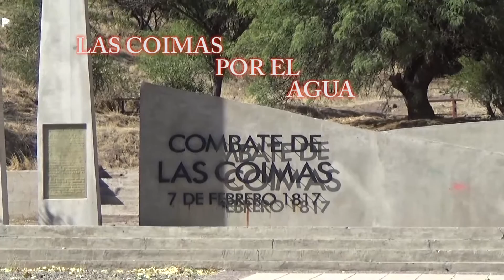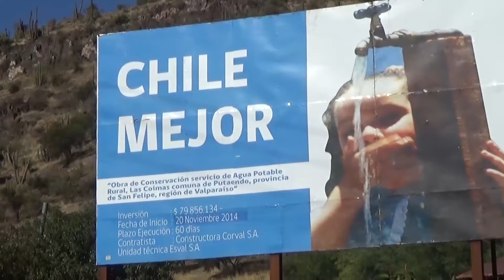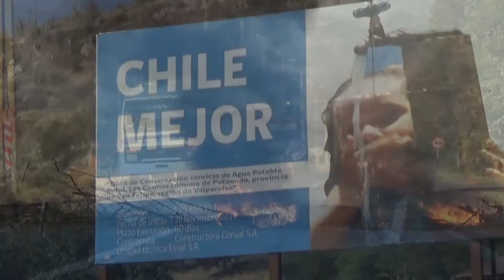Las Coimas por el Agua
Mientras nos azota el calor del verano, existe un grupo de aproximadamente 60 familias en la localidad de Las Coimas, en la comuna de Putaendo, que no reciben agua potable de forma regular y de calidad, Hoy viernes 13 de Enero de 2017, tienen una reunión con las autoridades para intentar dar solución a este problema. La inspiración de este video es justamente en pos a ablandar corazones, para lograr ser la sociedad solidaria que debiéramos ser. Mientras los canales nacionales nos muestran playas, turismo y diversión, yo quise mostrarles realidad y contraste, pero sobre todo, afirmar mis creencias de que un capitalismo social, como el modelo australiano, es posible siempre y cuando tengamos un empresariado responsable con su ética de lucro, un gobierno sensible y pronto a intervenir un modelo que presente deficiencias o irregularidades y a una sociedad solidaria como siempre nos destacamos los chilenos.
No podemos ni como personas ni como gobierno,
Practicar un capitalismo tan inhumano,
Que diga que una APR con estatutos, reglas y autonomía de gestión,
Este en quiebra y eso sea un problema privado.
El problema es de todos nosotros como humanos.
Mirar para el lado no bañará a esos niños,
Oídos sordos no quitarán las sed de los necesitados,
Un gobierno indolente e insensible,
Simplemente no satisface la calidad de vida de estos compatriotas.
Mientras el agua escurre malgastada por avenidas de la capital provincial,
Las Coimas junta gota a gota el escaso elemento
Para lavar el sudor de su sufrimiento,
Y hasta las lágrimas de impotencia,
Son guiadas hasta sus labios partidos y sedientos.

Roberto Mercado Aced